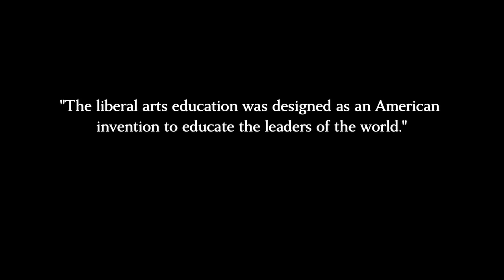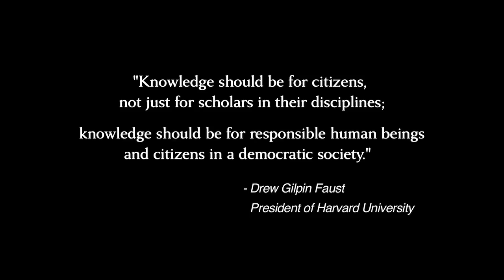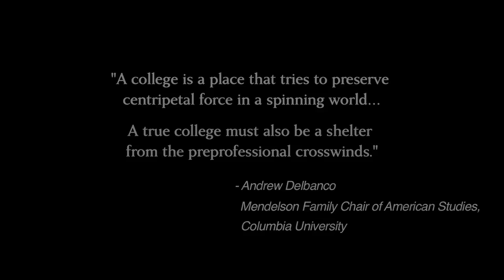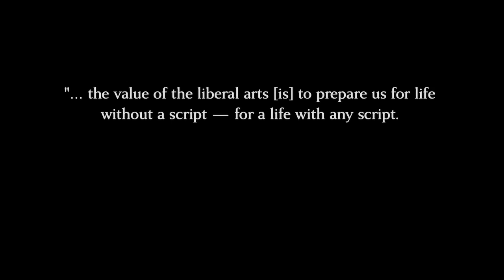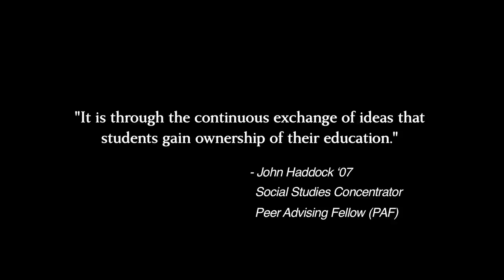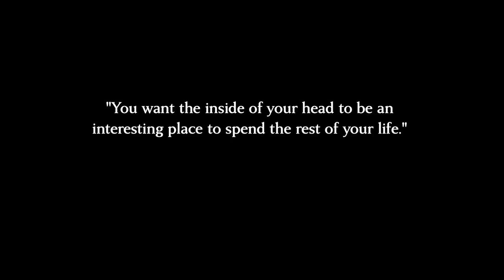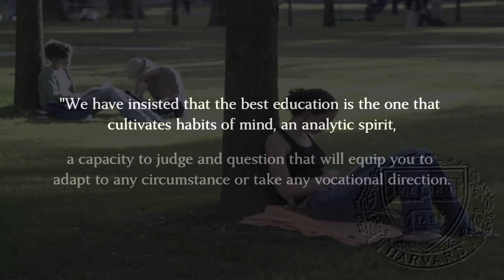Liberal Arts at Harvard College